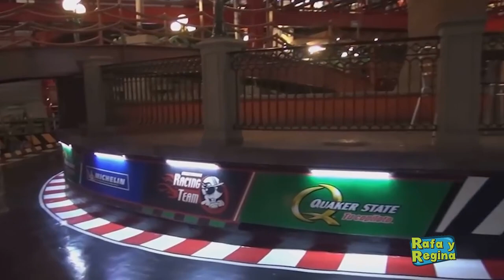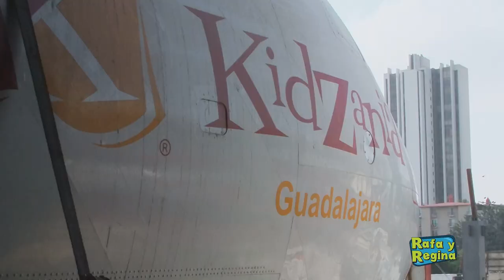Kidzania Guadalajara avance de obra - Rafa y Regina